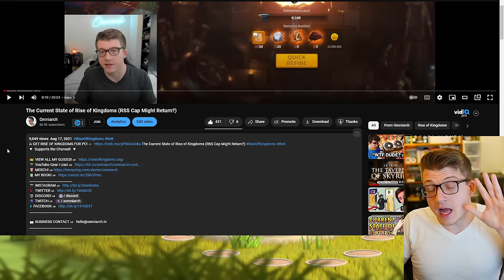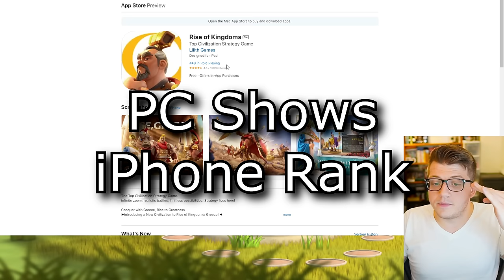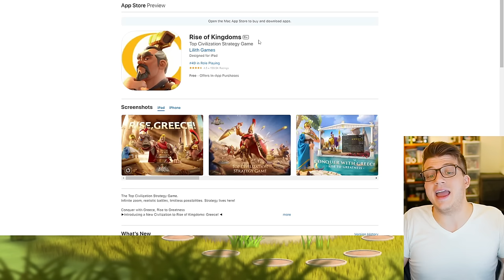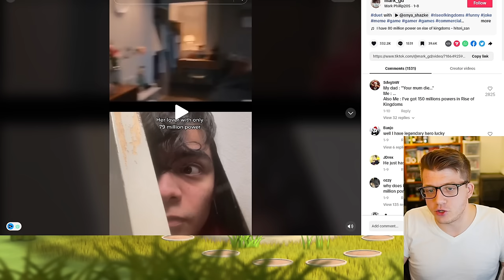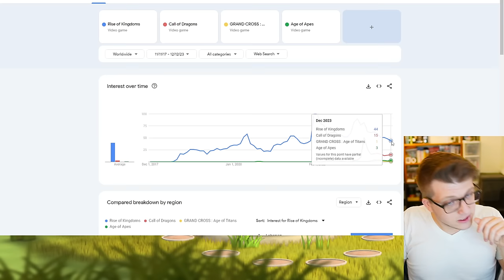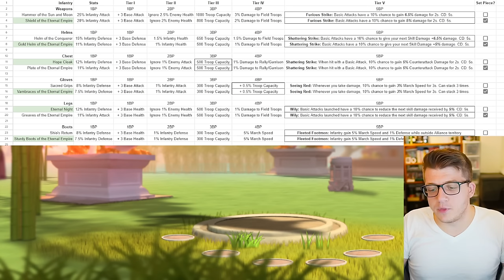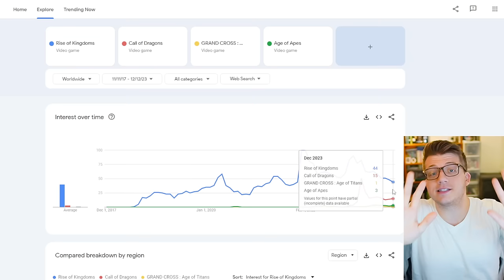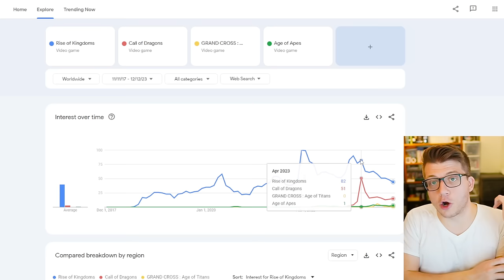The Current State of Rise of Kingdoms: Response to Chisgule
SNEAK PEAK at NEW Equipment TIERS! Zenith Skin and 7k GEMS EVENT - Rise of Kingdoms Update

Chapters:
0:00 Chisgule Gaming Video
3:11 App Store Rank is Misleading?
6:59 Worldwide Search Data
9:54 Rise of Kingdoms Meme Explained
11:54 A Thousand Cuts (Systems)
14:55 Iconic Tiers - The TRUTH
24:16 YouTube Viewership
25:01 A Complex Solution
27:13 Stop Crushing F2P Players
32:58 Too Many Servers
34:39 Solving the "Systems" Problem
39:38 The End of Rise of Kingdoms?